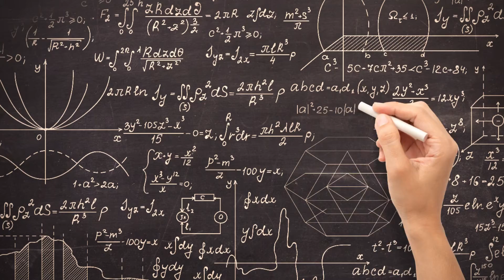Ramstore Club Card ALB